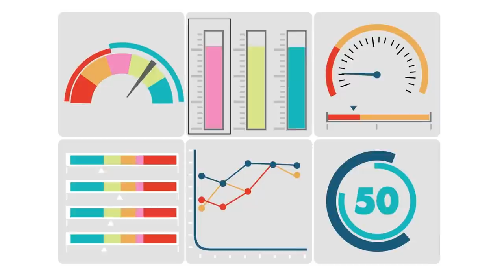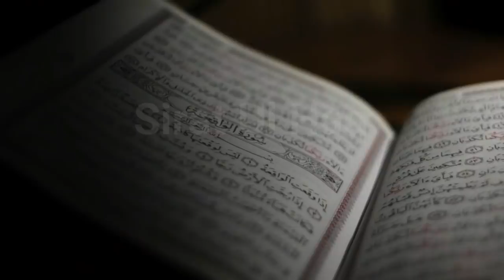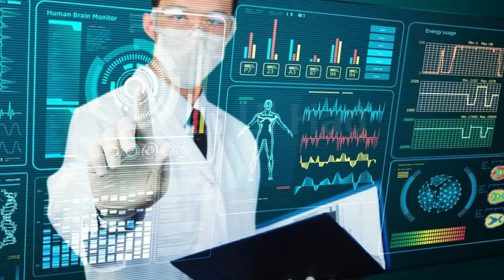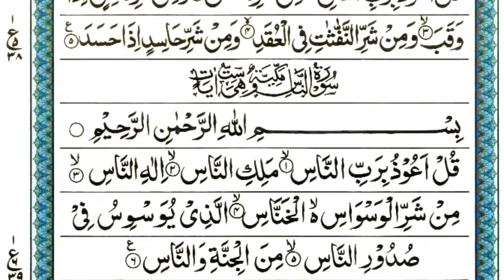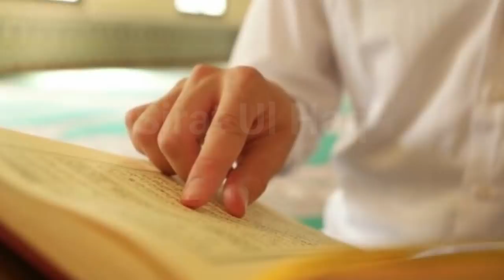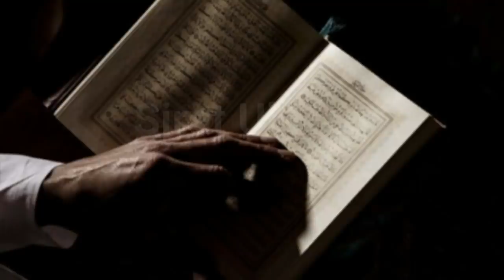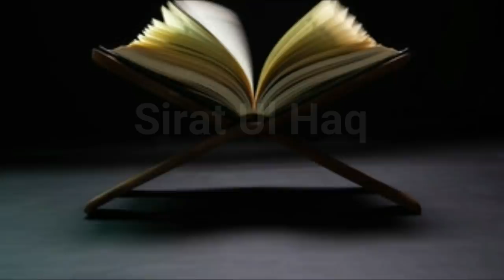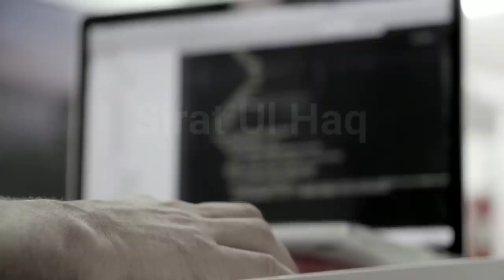Quran Reading in Home || Ghar Main Rizq Khud Aane Lag Jayega || Quran Ki Do Surahs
Quran Reading''